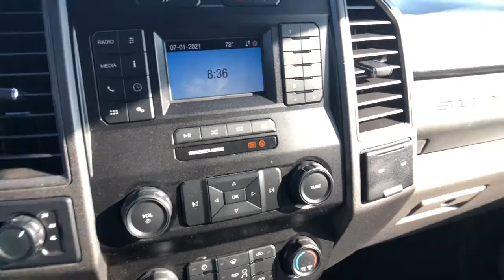2020 Ford F-250SD Asheboro, Greensboro, Troy, Siler City, Triad, NC P5614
Stone Gray Used 2020 Ford F-250SD available in Asheboro, North Carolina at Asheboro Ford. Servicing the Greensboro, Troy, Siler City, Triad, NC area.

Asheboro Ford
1602 E Dixie Dr

Recent Arrival! Priced below KBB Fair Purchase Price! *Bought Here, Serviced Here, We Have All Records!***, *Local Trade In - Never a Rental!***, *Fully Serviced To Current Date and Mileage!! ***, 4D Crew Cab, 6.2L V8 EFI SOHC 16V Flex Fuel, 6-Speed Automatic, 4WD, Stone Gray, 6 Angular Chrome Step Bar, Advanced Security Pack, Bright Chrome Grille, Bright Chrome Hub Covers & Center Ornaments, Chrome Front Bumper, Chrome Rear Step Bumper, Electronic-Locking w/3.73 Axle Ratio, FX4 Off-Road Package, GVWR: 10,000 lb Payload Package, Hill Descent Control, Manual Telescoping/Folding Trailer Tow Mirrors, Off-Road Specifically Tuned Shock Absorbers, Order Code 600A, Power Equipment Group, Power Front & Rear Seat Windows, Power Locks, Power Tailgate Lock, Power-Sliding Rear-Window w/Defrost, Privacy Glass, Remote Keyless Entry, Steering Wheel-Mounted Cruise Control, STX Appearance Package, Tailgate Step & Handle, Trailer Brake Controller, Unique FX4 Off-Road Box Decal, Wheels: 18 Sparkle Silver Painted Cast Aluminum.